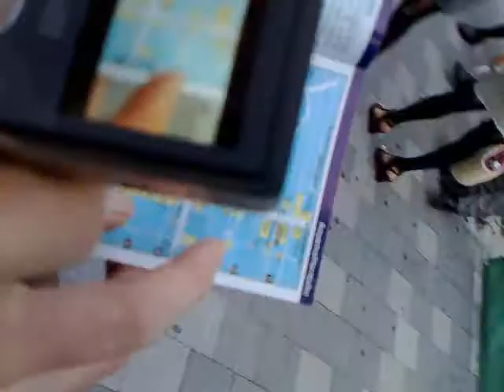New Cool Collective Japan Tokyo going to Kiddyland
New Cool Collective going to Kiddyland!